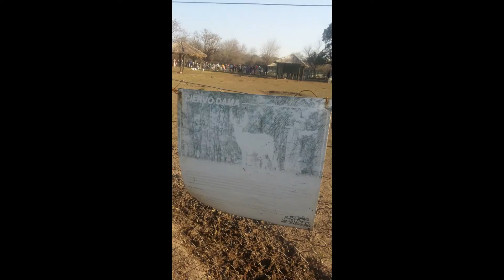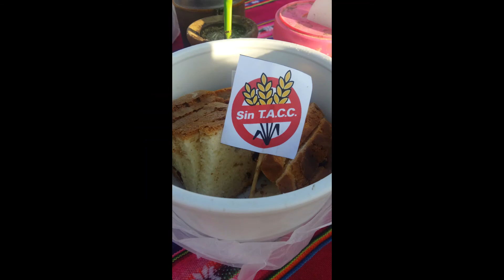Granja Don Mario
Conocimos la Granja Don Mario  y pasamos una hermosa tarde de sol entre bellos animales.